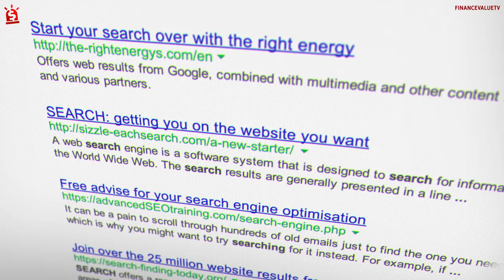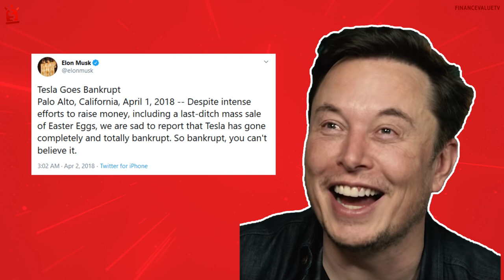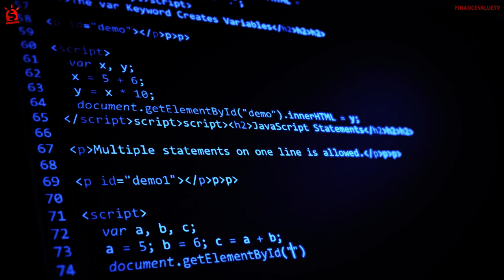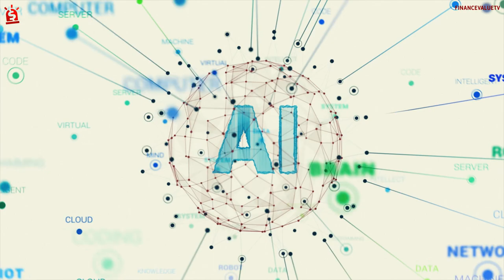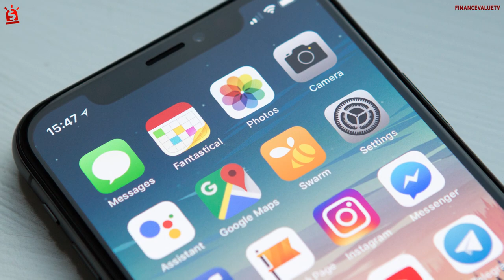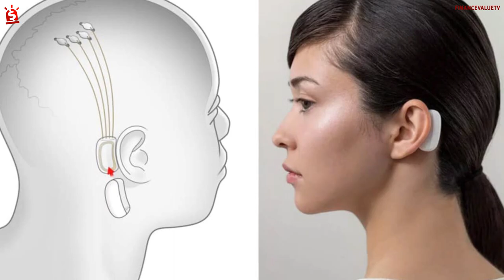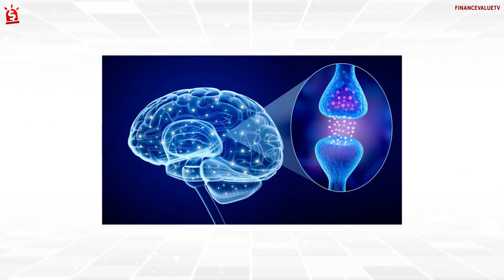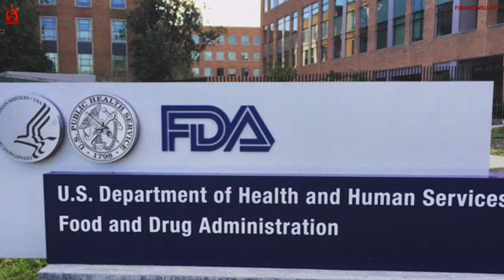Why Elon Musk's Neuralink Will Change The Future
▶FinanceValue is a channel dedicated to making highly quality videos content for those interested in personal finance and entrepreneurship.